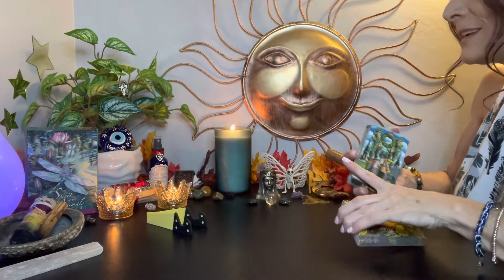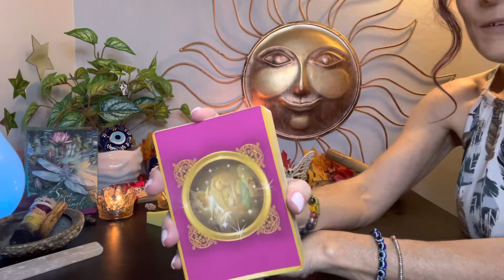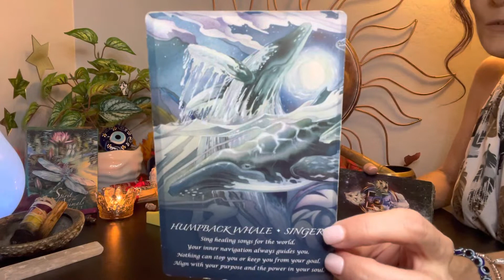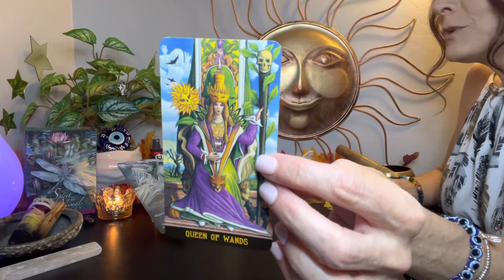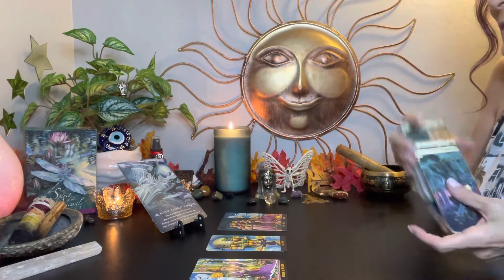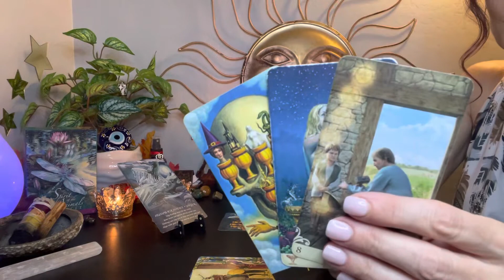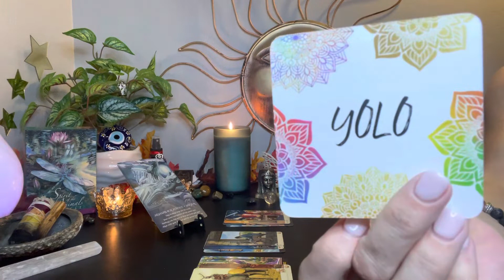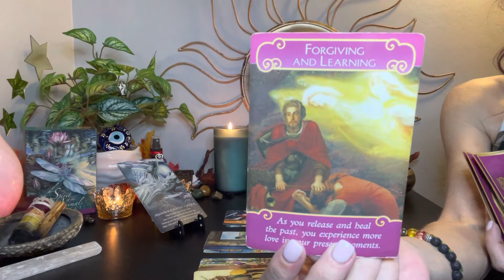💫Sep 13 Soul Traveler~ ⛓ The Truth WILL Set U Free… But It’ll Piss U Off 1st 😤💔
💫 Soul Traveler Check~In 💫
           (Timeless Reading)

  Humpback Whale  🐋 Singer

Sing Healing Songs for the
              World 🌎
Your Inner Navigation ALWAYS
         Guides You 🧭
Nothing can Stop U or Keep U
       from Your Goal   🥅
Align with Your Purpose & the
       Power in Your Soul 💥

Zelle~ mzdrng@gmail

HappyMediumHypnosis.com
VenusianWays.org

🍌Nekter Lovers use this code when you sign up for an account  & get a FREE Smoothie 🥰
    ➡️  MELISOND3181  ⬅️

~ Priestess Melissae 🐝